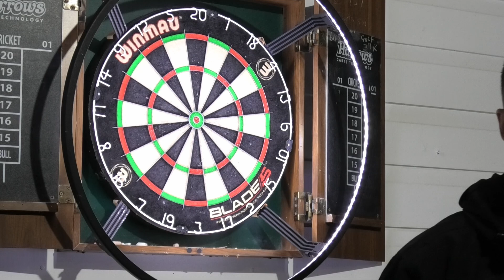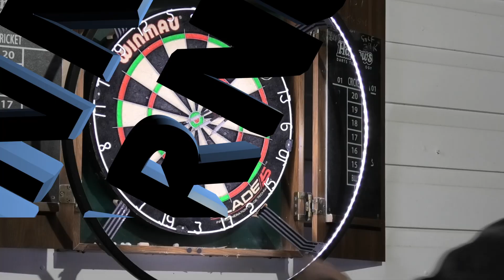Shanghai & New Training Game [ Monday Night Darts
We have gone back to an older game that we haven't played in a while, shanghai and we've got a new training game for you if you'd like to incorporate it into your practice routine..

Scoring app.

Darts: From our local sports store. (REBEL SPORTS if your in Australia)
Winmau Blade 5 Dart Board
Barnes : Harrows Razor, Sawtooth 22grams..
George : Winmau 23grams (not sure what name of darts)

BULLSEYE DARTS  AUSTRALIA ( YATALA Between Brisbane and Goldcoast Queensland) for these items..
Stems :       Supergrip carbon
Flights :      Robson Plus Standard flights.
Ring light : Target Corona L.E.D
Darts mat : TEX Checkout mat

RECORDING AND TECH:
Samsung S23 ultra:                              Facing the thrower
Panasonic HC-Vx1 4k camcorder :    Dartboard camera angle
ASUS Tuf F15 FX507Z Gaming notebook laptop : Records Scoreboards & Online darts with OBS Studio
Ulanzi J12 Wireless Microphones for sound
Microsoft VX-7000 Lifecam :   George's webcam for Online darts
Webcam Pro 1080p Full HD Webcam :  Barnesy's online camera unless George not playing Barnes uses George's webcam